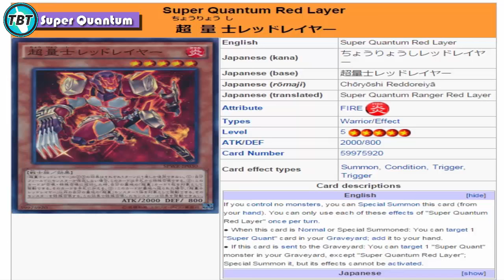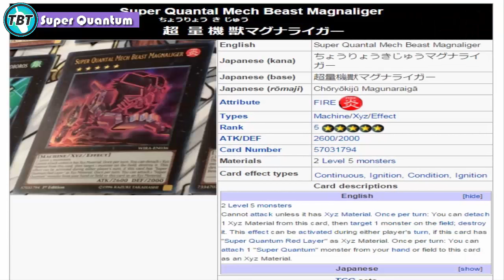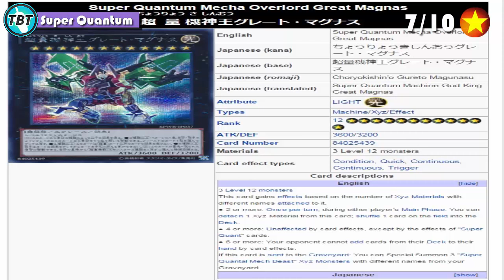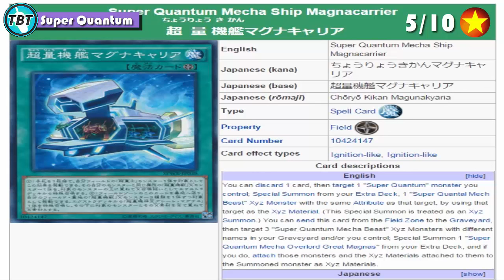TBT: Super Quantum - GoGo Power Rangers! Review Wing RaidersYu-Gi-Oh! (German/Deutsch)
heute ein Review zu den Super Quantums
ein neues Themendeck aus Wing Raiders das an die Power Rangers angelehnt ist
wie findet ihr das Deck? kann es alleine etwas oder nur als Engine mit den Monarchen zb?
CCG Challenge Tour Stop Turnier nächsten Samstag dem 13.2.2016 in Schärding bei dem wir mitmachen werden:
bleibt auf dem laufenden über unsere Facebook Seite:
unsere Blog Artikel auf Gate to the Games:
hier könnt ihr uns treffen - Funtainment München:
FUNtainment GmbH
Landwehrstr. 12a - 14
80336 München
ausgestattet von Ultimate Guard:
unsere Händler des Vertrauens:
►Karten-Salon:
►YugiohCardMarket.eu
►DevPro: TeamBubbleT
►Dueling Network: KidRainen
►etcg: OMGTeamBubbleT
►Hearthstone: BadBoyBudha#2639
-thanks